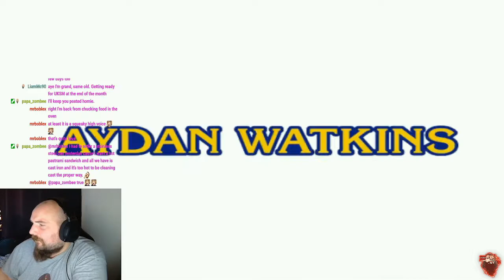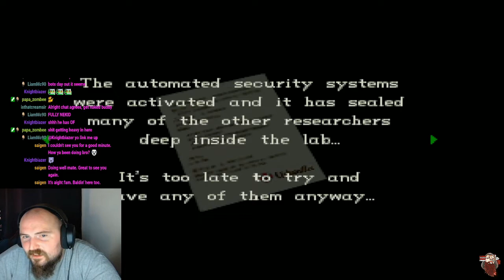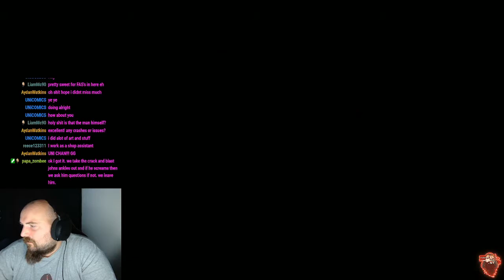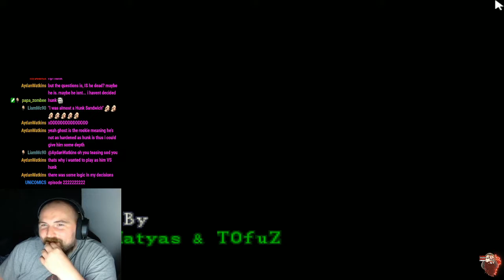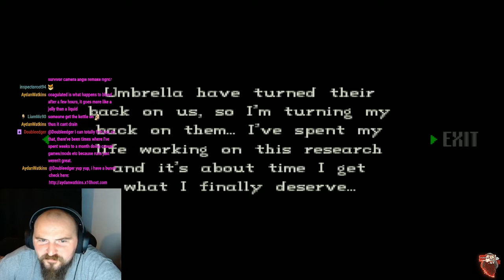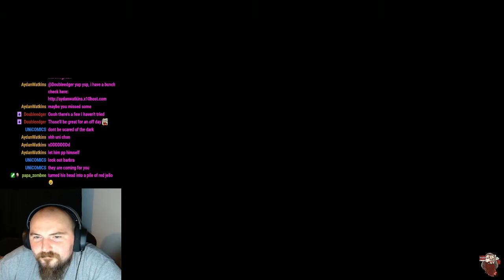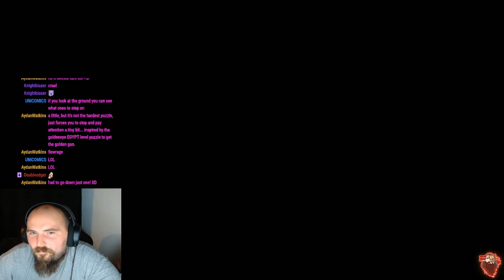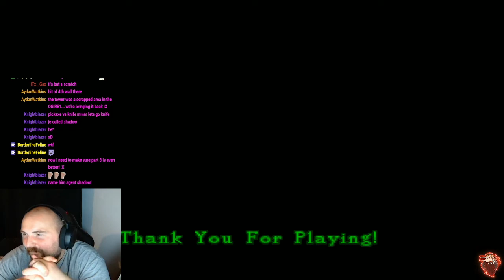Resident Evil Containment The Story So Far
Resident Evil Containment By Aydan Watkins, follows the story of ghost, a USS agent for umbrella searching for something lost to him. a original modded story with depth, atmosphere, and sensational new cutscenes. enjoy the story so far of resident evil containment